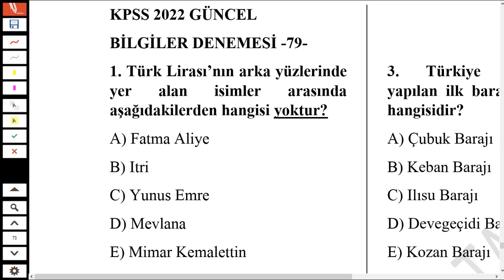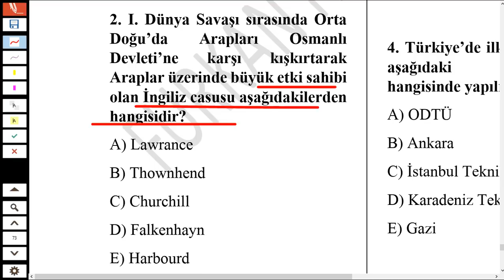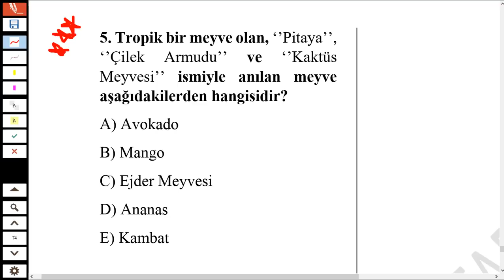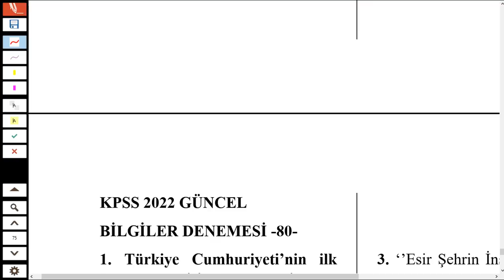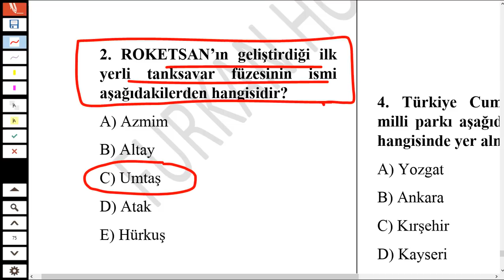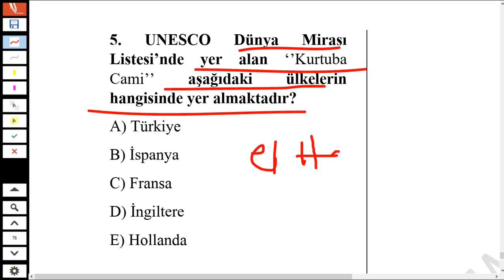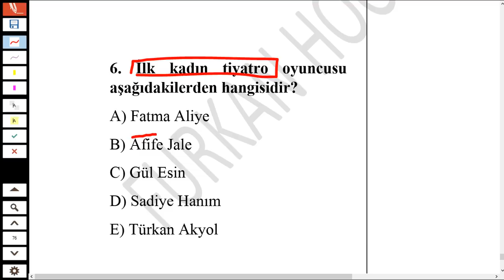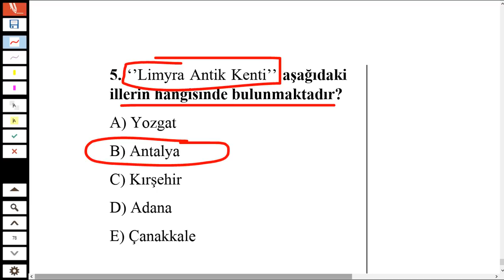KPSS 2022 ÖSYM TARZI GÜNCEL BİLGİLER DENEME ÇÖZÜMÜ -27